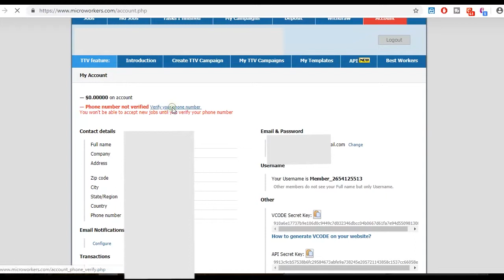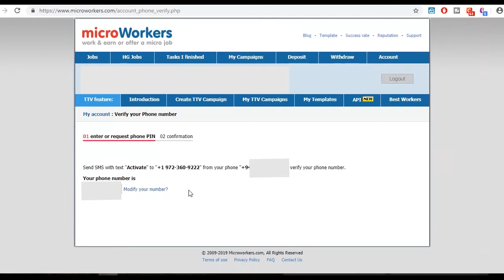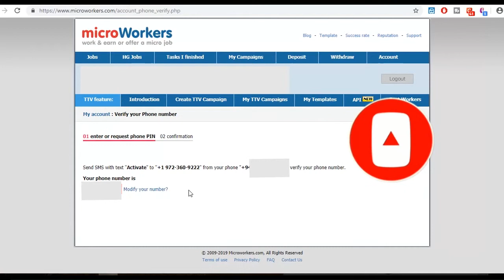How to verify microworkers| e money sinhala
This is a Tutorial channel in sinhala..Science and technological tutorials you can watch.E Money. How to verify micro-workers.
How to verify microworkers, sinhalen microworkers